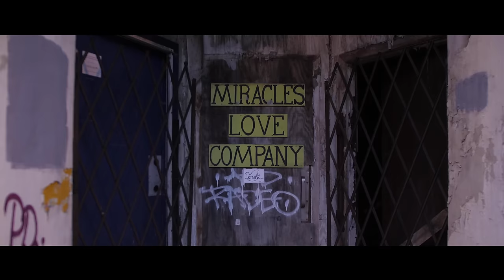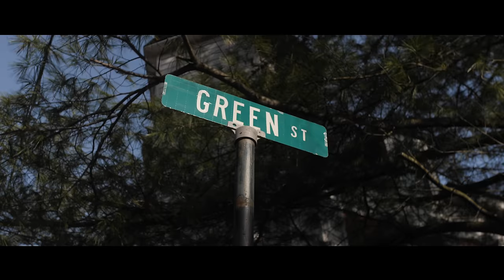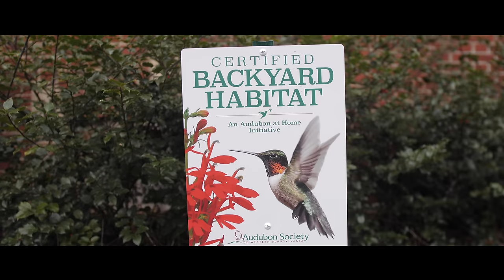NEIGHBORHOODS OF PITTSBURGH - WILKINSBURG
Where to next? Spring Hill? Mount Washington? Beechview? Fairywood?